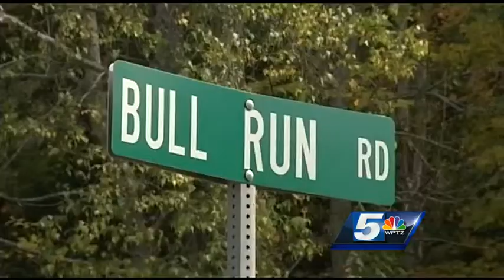Northfield residents, businesses step up to help with train derailment